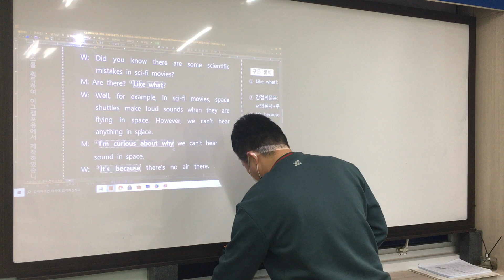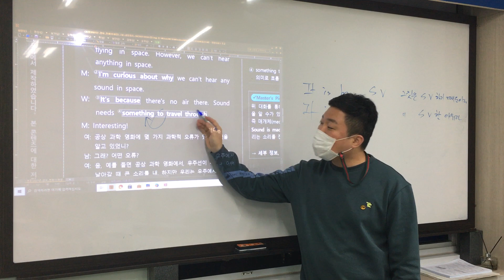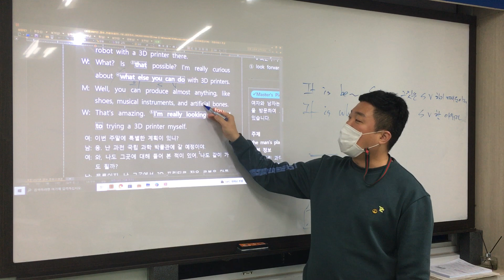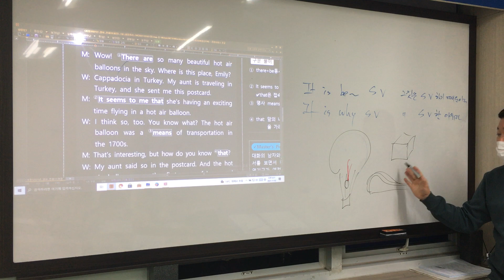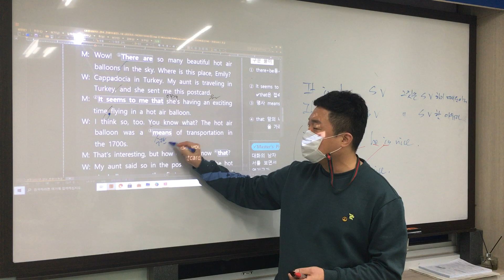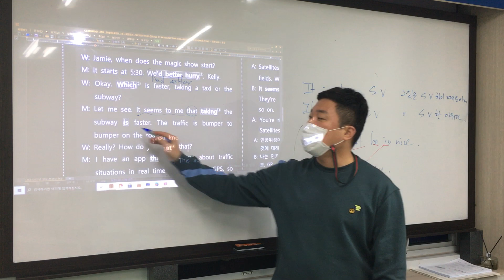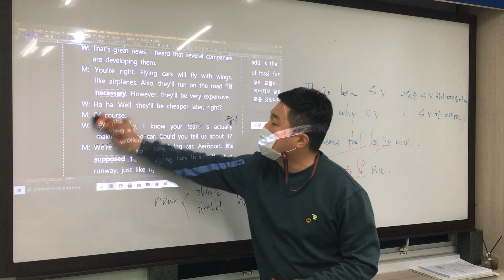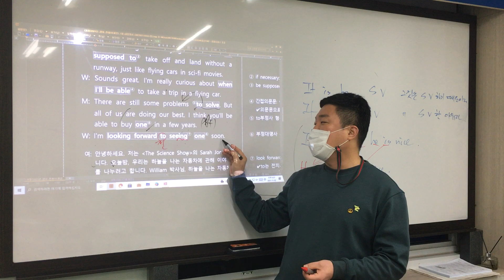풍산1 교과서 7과 L&S